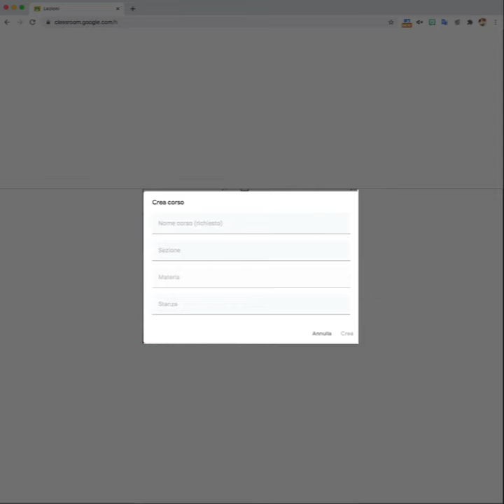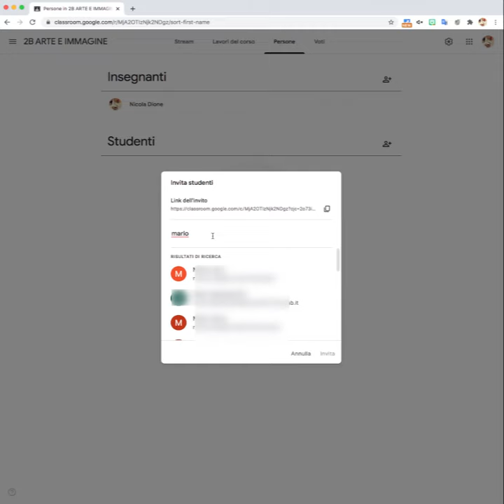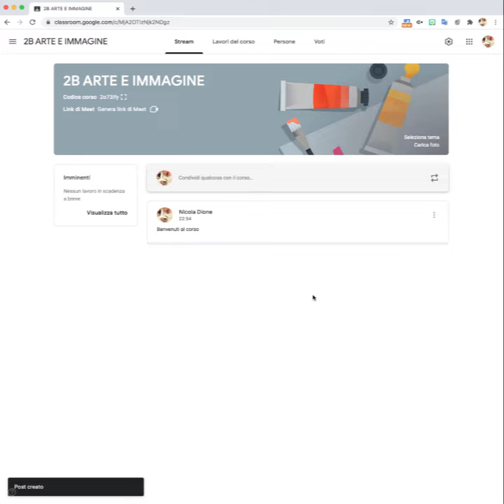creare un corso in classroom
breve tutorial su come creare un corso o una classe su classroom-
short tutorial on how to create a course or class on classroom